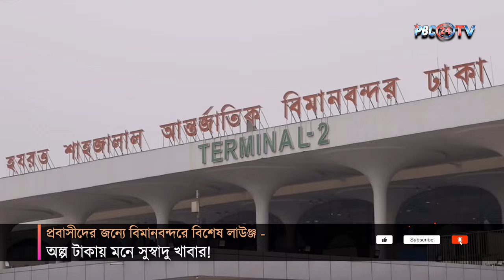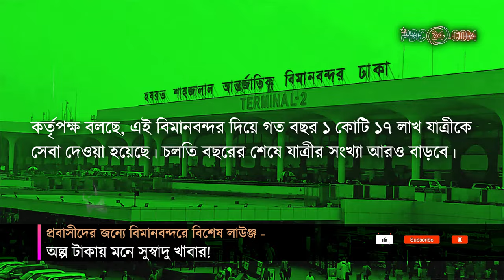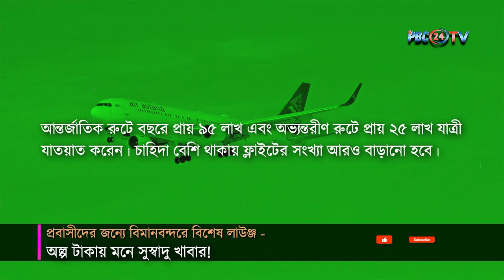প্রবাসীদের জন্যে বিমানবন্দরে বিশেষ লাউঞ্জ | অল্প টাকায় মিলবে সুস্বাদু খাবার! | PBC24TV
প্রবাসী বাংলাদেশীদের প্রাপ্য মর্যাদার লক্ষ্যে , গত কয়েক মাসে বদলে গেছে পুরো বিমানবন্দর। রেমিট্যান্স যোদ্ধাদের সব রকম সুবিধা নিশ্চিত করে- বিমানবন্দর এলাকাকে ঢেলে সাজানো হচ্ছে। এরই প্রেক্ষিতে এবার প্রবাসীদের জন্যে খোলা হচ্ছে বিশেষ লাউঞ্জ। এখান থেকে স্বল্প মূল্যে পুষ্টিকর ও সুস্বাদু খাবার কিনতে পারবেন প্রবাসীরা ।